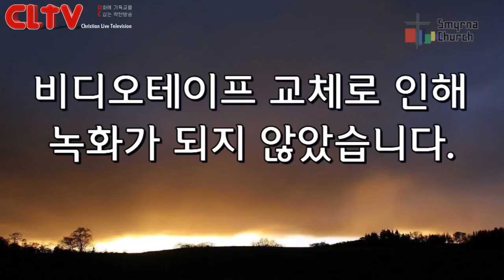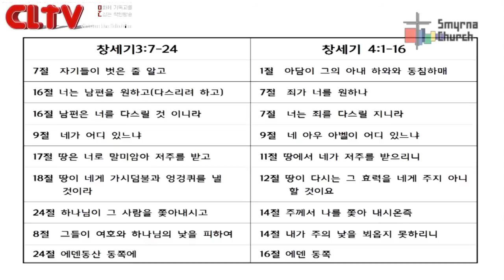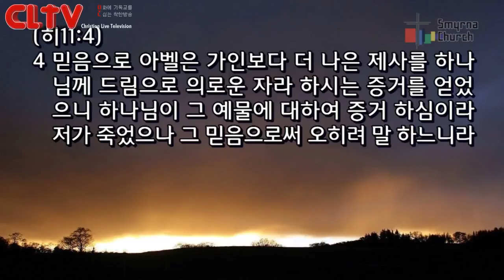CLTV파워메시지(HD)_로마서강해(47회)_'Why me, Lord?'_서울서머나교회(김성수목사)